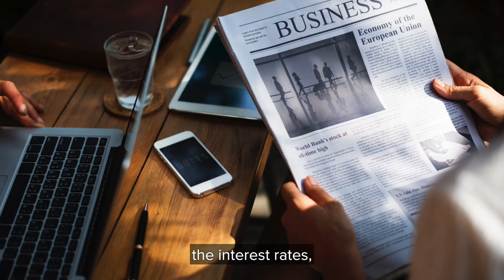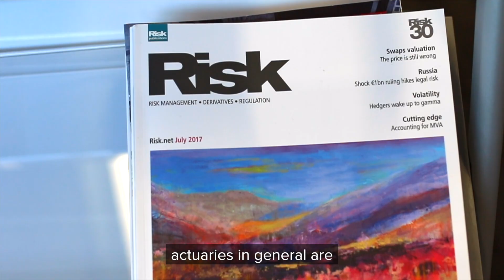What is an actuary?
Actuaries are more than maths. Find out what an actuary is, what they do and the actuarial profession